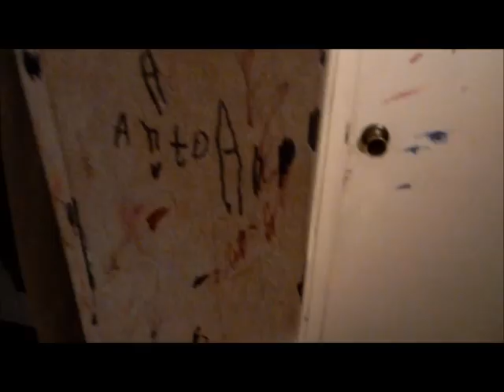New House... New Adventures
Like ive said from the beginning i didn't want to move because from my old house i was 20 mins away from my friends... Now im an HOUR away :( and ill barely get to see them. But the new house and the new room is amazing and im kinda glad we moved. Please Comment and Rate the video... OH and subscribe for more videos:)